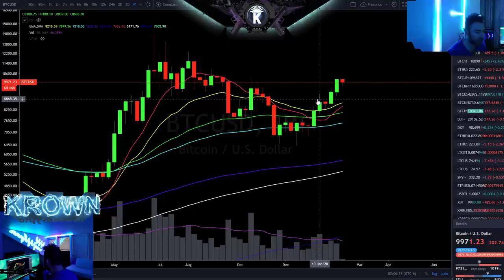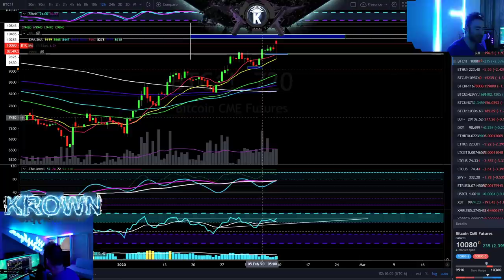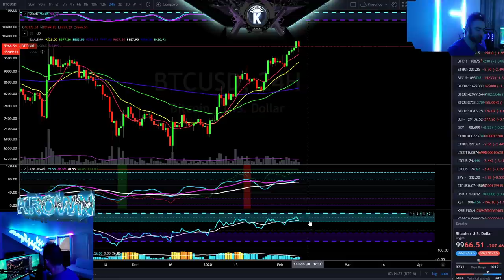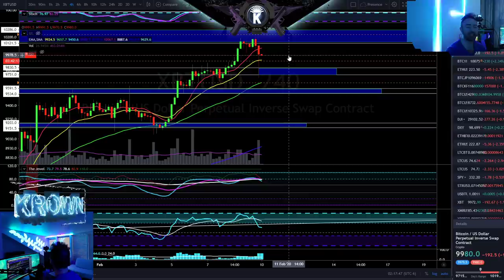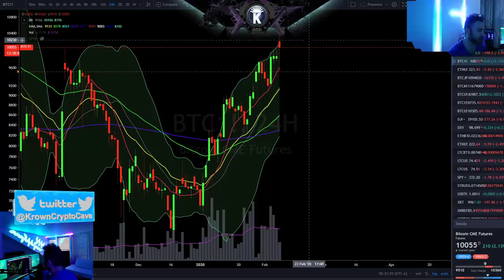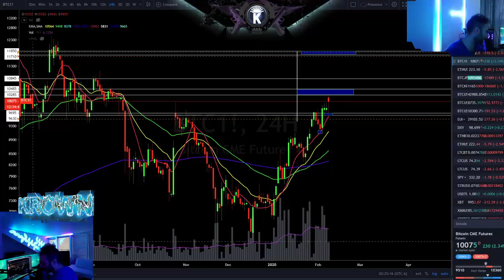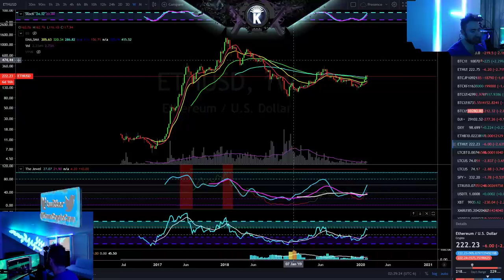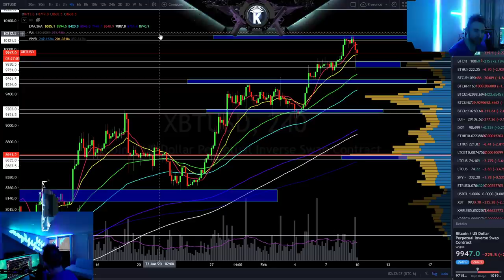Bitcoin BIGGEST Expectation Revealed! February 2020 Price Prediction & News Analysis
Preferred Forex & Crypto Broker (BTC Deposits)

Reminiscences of a Stock Operator